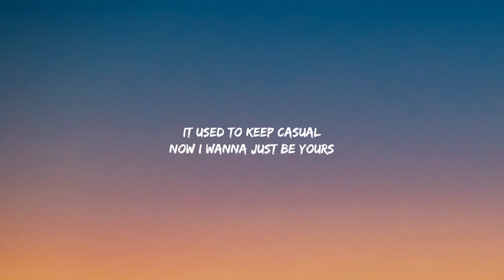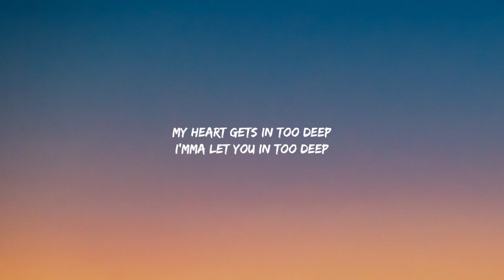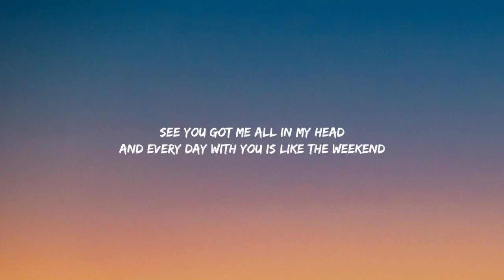Celina Sharma & Harris J - 247 (Lyrics)